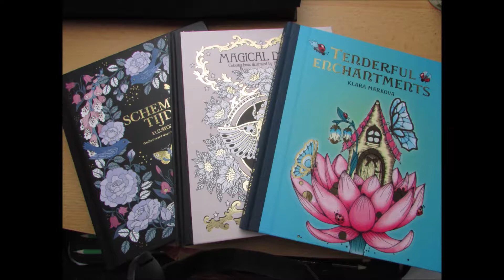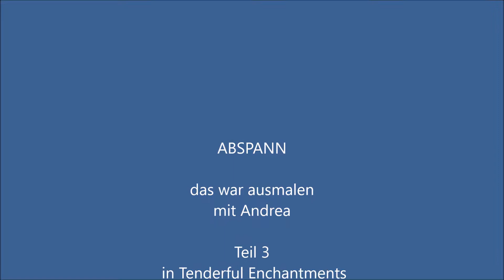TENDERFUL ENCHANTMENTS- Coloring Book - kleiner Wichtel-little gnome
Tipps zum ausmalen eines Wichtels und Tropfen auf einen Blatt
Tips for coloring a gnome and dropping on a leaf

Coloring Book Tenderful Enchantments by Klara Markova

Coloring with Colored Pencil

ausmalen mit Buntstiften von Prismacoler-Premiero und Faber Castell
paint with crayons by Prismacoler-Premiero